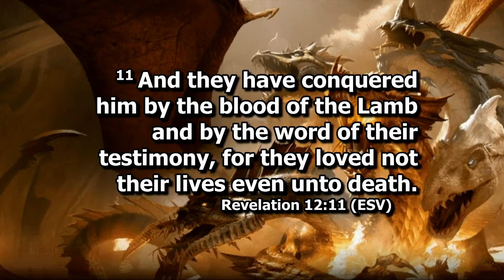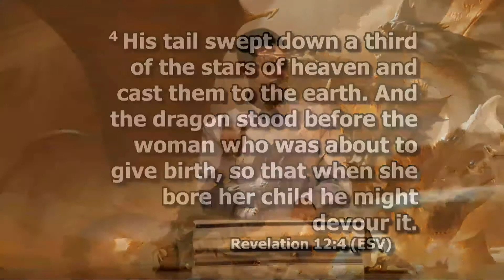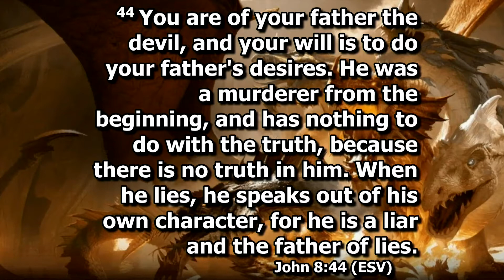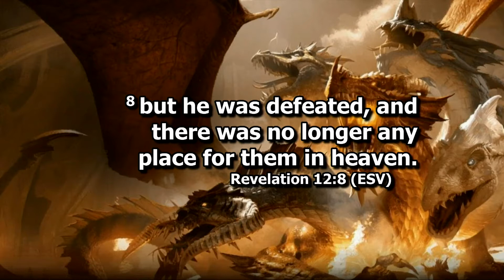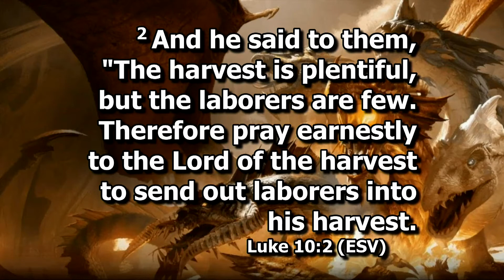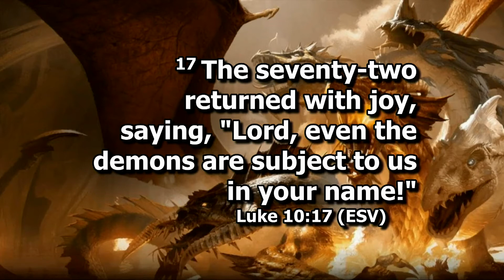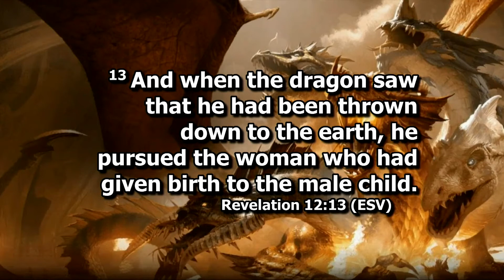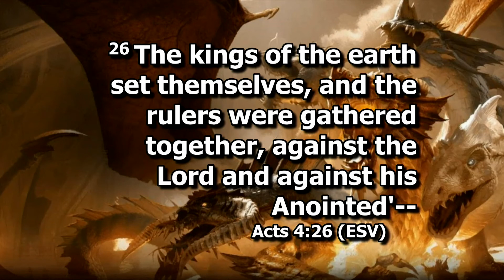Revelation 12 - (The Dragon) - Mar 28 2021